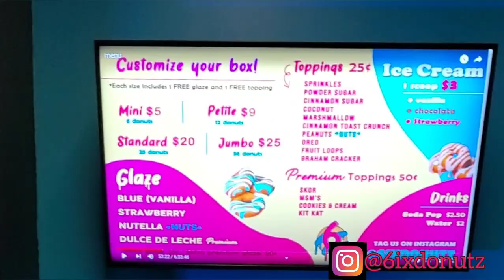6ix Donutz!! Best Donutz in The 6ix?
Strezz One TV makes a stop at 6ix Donutz, live in Toronto aka The 6ix!!

6ix Donutz is said to be the home of the "Luxury Donut"

Enjoy this quick video and please share your thoughts and comments with us.